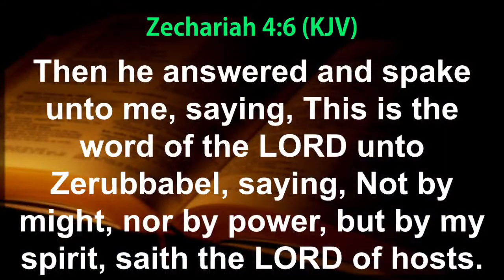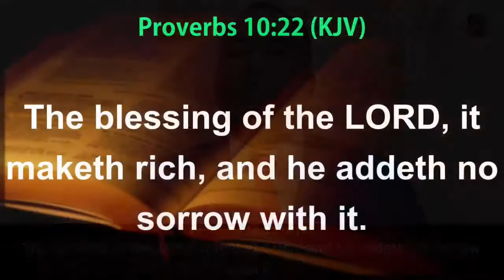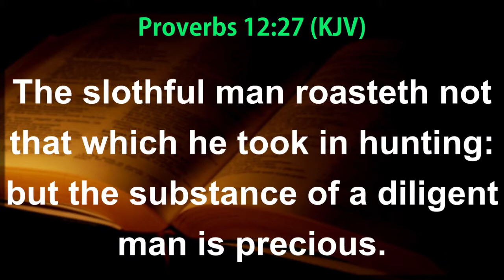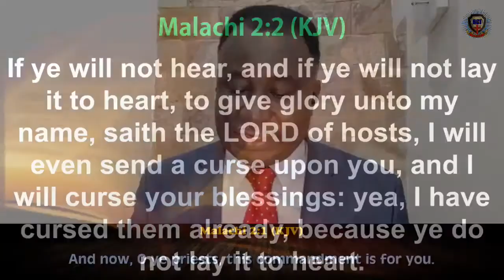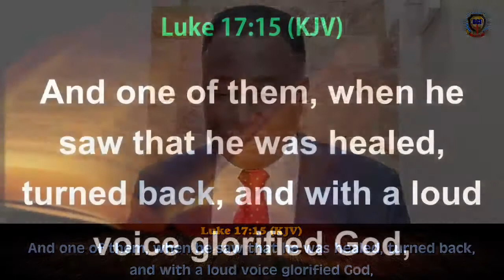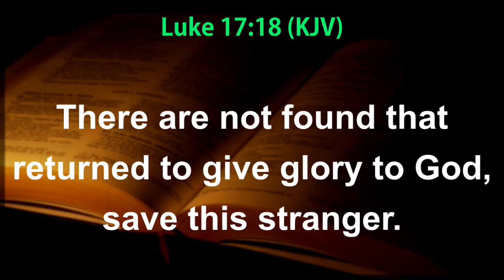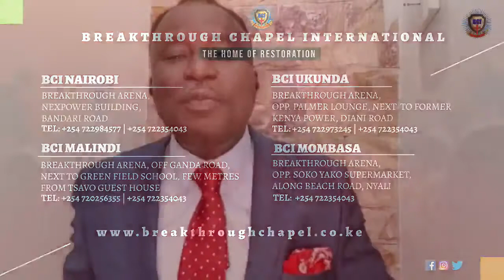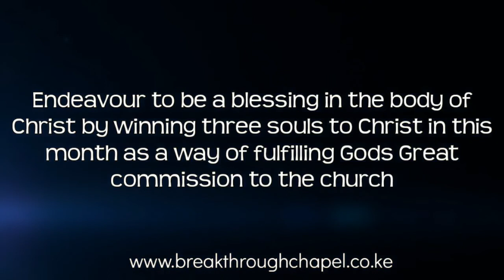Forces That Power Life. (Part 1)